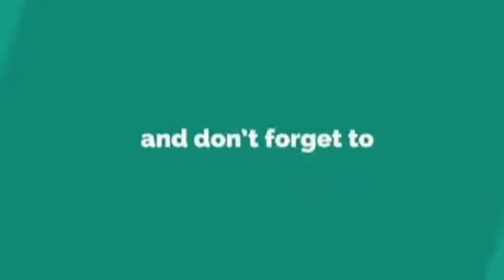FLOWER FARM FOR BEES